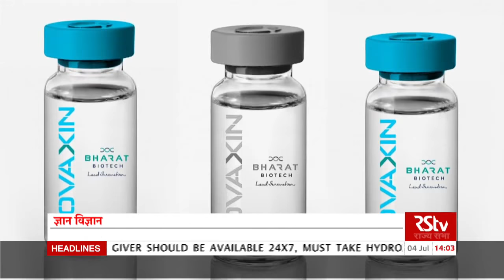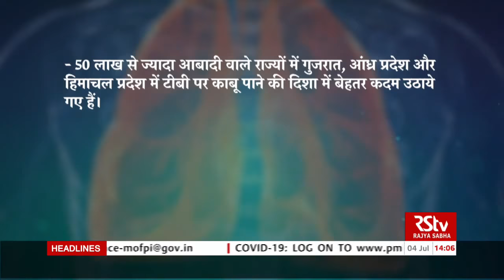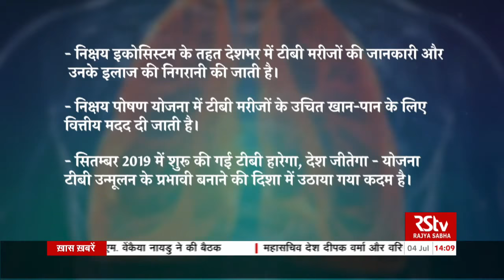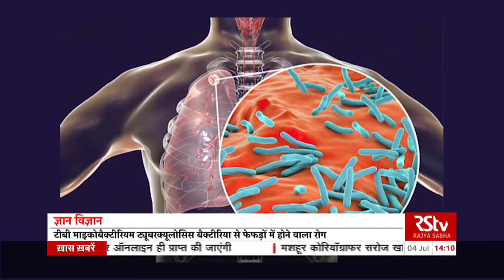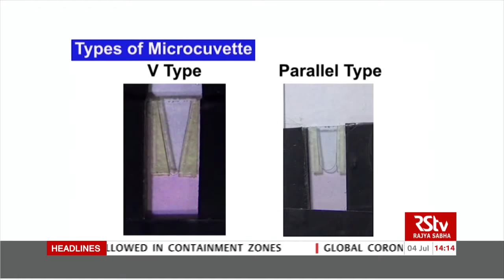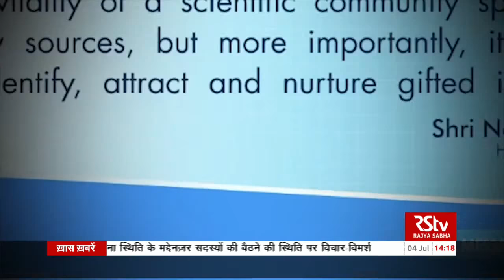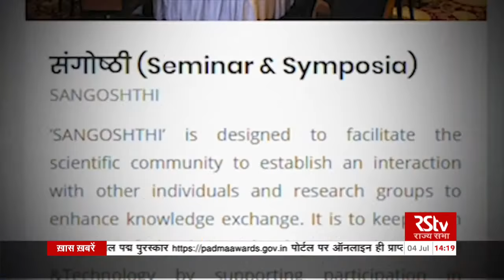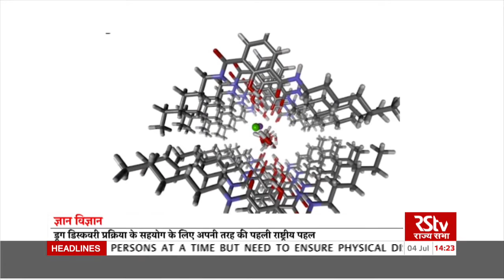ज्ञान विज्ञान | Gyan Vigyan | 04.07.2020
Stories covered -COVAXIN gets approval for Human clinical trials,,,India’s first indigenous vaccine prototype developed by Bharat Biotech in collaboartion with ICMR and NIV, Pune

Annual Tuberculosis Report 2020 released. India does exceptionally well in reducing the estimated Tuberculosis fatalities

Innovative research by IIT Guwahati diagnoses diabetic retinopathy at an early stage…..Point-of-care device developed to reduce the burden of lab-based procedures

Accelerate Vigyan scheme launched by  DST-SERB,  aims to strengthen Scientific Research Mechanism in the country